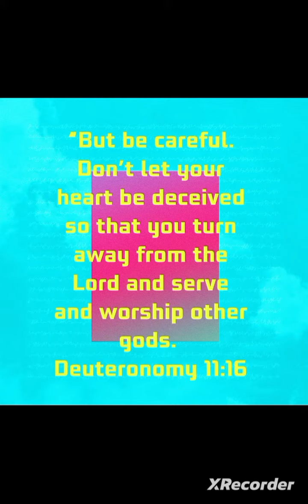The Blessings of Obedience | Deuteronomy 11:12-17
✨️ Deuteronomy 11:12-17 NIV
The Blessings of Obedience

12 It is a land the LORD your God cares for; the eyes of the LORD your God are continually on it from the beginning of the year to its end.
13 So if you faithfully obey the commands I am giving you today—to love the LORD your God and to serve him with all your heart and with all your soul—
14 then I will send rain on your land in its season, both autumn and spring rains, so that you may gather in your grain, new wine and olive oil.
15 I will provide grass in the fields for your cattle, and you will eat and be satisfied.
16 Be careful, or you will be enticed to turn away and worship other gods and bow down to them.
17 Then the LORD’s anger will burn against you, and he will shut up the heavens so that it will not rain and the ground will yield no produce, and you will soon perish from the good land the LORD is giving you.

Comments:
Worshiping other gods can mean anything or anyone that you put first. This includes your pursuit of money or even the desires of the flesh. If you are not seeking Jesus first in your heart, then you are not seeking His will in your decisions.

⚠️ Be aware of scammers replying to your comment‼️ I will NOT ask you for money or give you my phone number. Always check whether it's actually my account. If you see a comment that doesn't belong, please click on the ellipsis to the right of the comment to report it. Thank you.

💲: If you want to give financial blessings, then do so Biblically to the ministries in my playlists.

✨I encourage every Christian to share the Gospel on their Social Media. When we get raptured, the world will want to know who we were. Edify the body of Christ by sharing your testimonies! We need to know your stories, so ask the Holy Spirit for the Boldness to share!